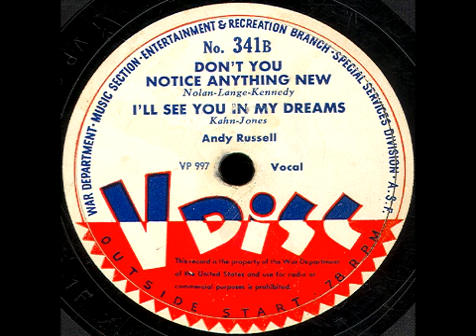V-Disc 341 Bing Crosby, Andy Russell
Side A: Bing Crosby  Side B: Andy Russell.  Issued Jan. 1945.